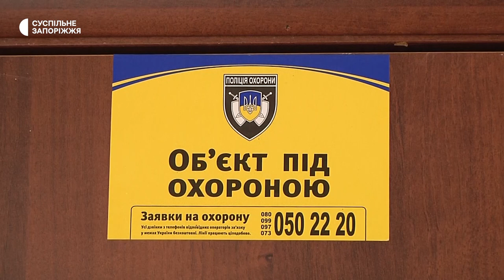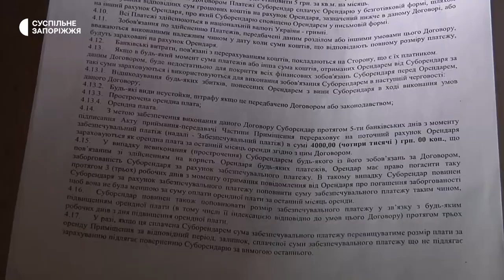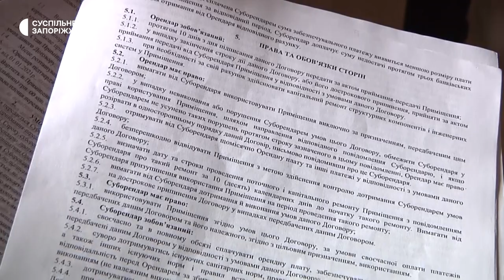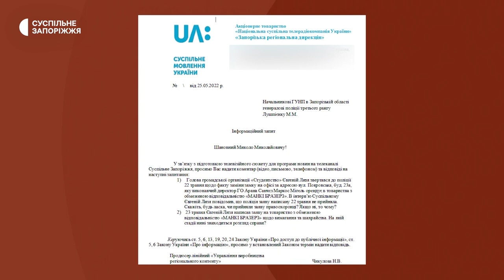У Запорізьких волонтерів виник конфлікт з орендодавцем | Новини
Змінили замки та просять сплатити 30 тисяч гривень компенсації – за  словами заступника голови ГО "Студентство"  Богдана Загорулька, вони не можуть потрапити до приміщення, котре орендували.  У ситуації розбиралися наші кореспонденти.